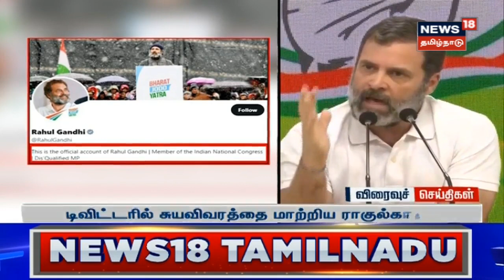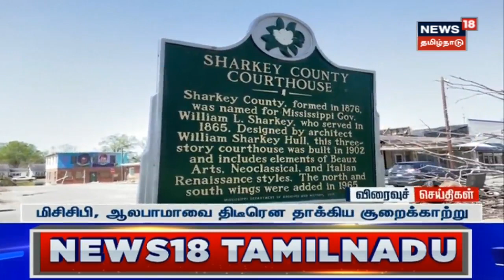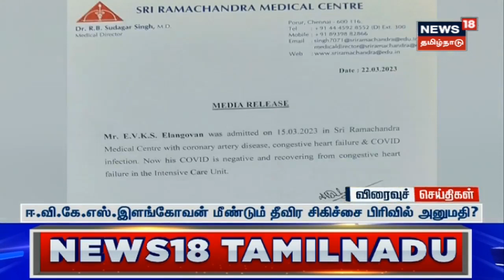PMK Ramadoss | தமிழில் பெயர் பலகை வைக்காவிட்டால் கருப்பு மை தான் - பாமக ராமதாஸ் துண்டறிக்கை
PMK Ramadoss | தமிழில் பெயர் பலகை வைக்காவிட்டால் கருப்பு மை கொண்டு அளிக்கப்படும் என பாமக நிறுவனர் ராமதாஸ் துண்டறிக்கை விநியோகம் செய்தார். | PMK Party Founder Ramadoss | News18TamilNadu | Tamil News